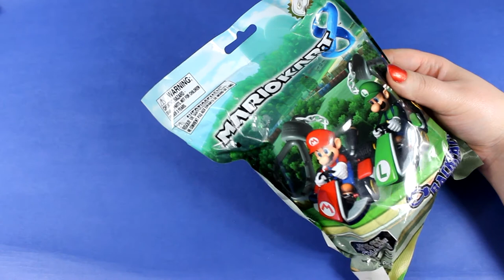#3 OUVERTURE Mario Kart 8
♥ SNUPPS : HibiYume
♥ Fyuse : hibiyume